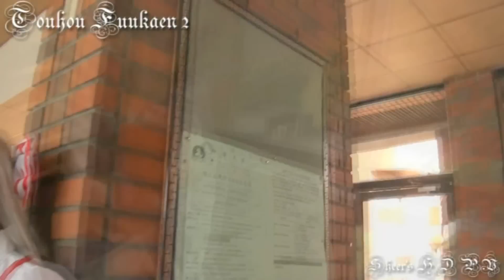[Sheer's HD PV]東方楓華宴2 20111120 Touhou Fuukaen 2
台湾の東方同人イベント東方楓華宴2(2011/11/20)-コスプレ実錄ロケ地：台北　劍潭青年活動中心　經國紀念堂 周邊

攝影協力：阿巧　飄風